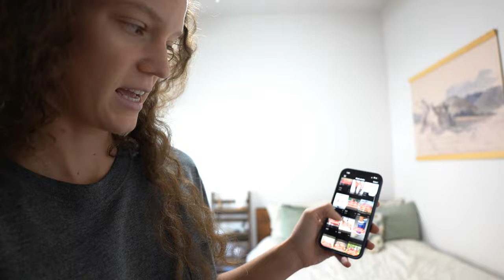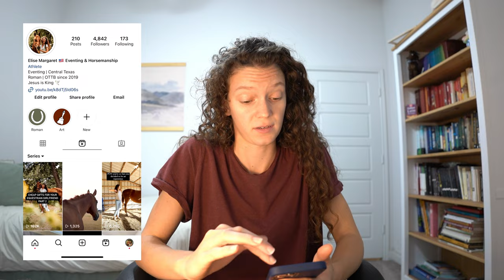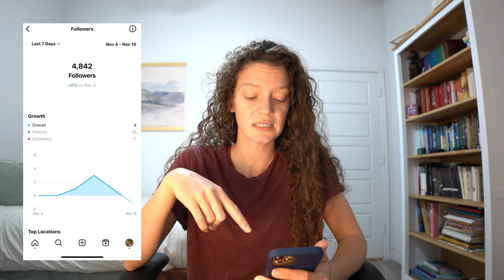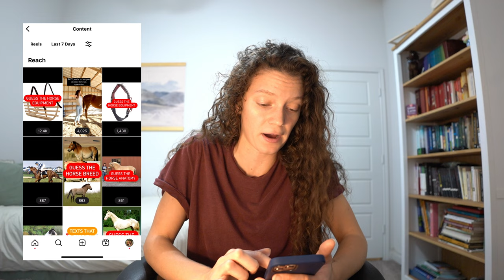Posting 15 Reels EVERYDAY | Would I do it again?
I filmed and posted 15 reels everyday for a week, and this is how it went. It was really challenging for the first few days, and then I settled into a rhythm. There were a few unforeseen challenges along the way, and I didn't expect my final decision on whether or not to continue.